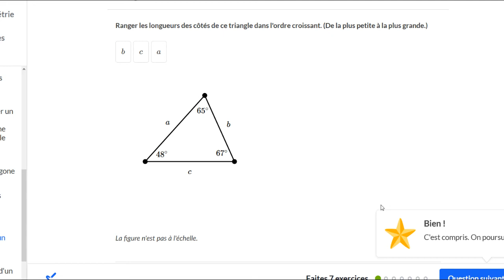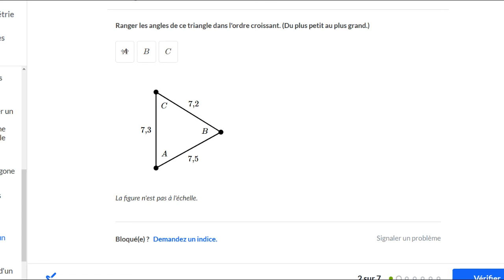Ranger les angles ou les côtés d'un triangle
Faire le lien entre angles et côtés dans un triangle. Dans un triangle dont on connait les angles, on détermine le plus grand et le plus petit côté. Puis inversement on détermine le plus grand et le plus petit angle, connaissant les longueurs des côtés.